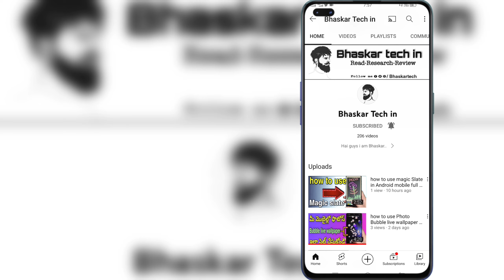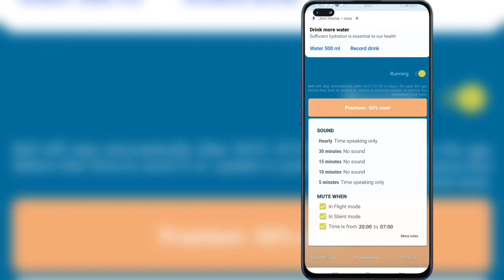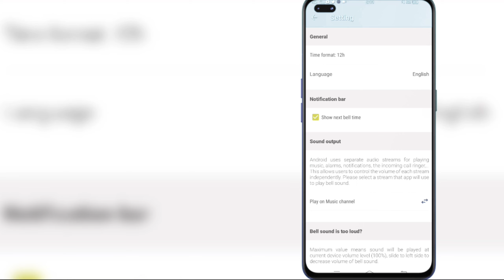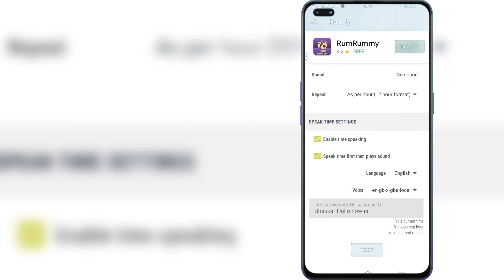ఈ మొబైల్లో ప్రతి గంటకి Time చెప్పేలా సెట్ చేసుకోండి | Time announce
Regularly reminder for tracking time and more

Mindfulness Chime: very simple reminder for tracking time: hourly, half-hourly, quarter-hourly,...

- Plays a sound at specific time to help you be aware. You can set up different sounds for different times, eg: Cuckoo for hourly, Ting-ting for half-hourly...

- Speak the time for you so you don't need to look at your watch, your smartphone. You can custom the text as you want.

- You also can combine both sound and speak time together.